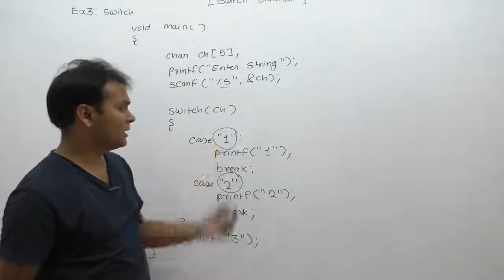examples of switch statement in c|c programming examples of switch statement |Part400 | C Language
Description: c programming examples of switch statement